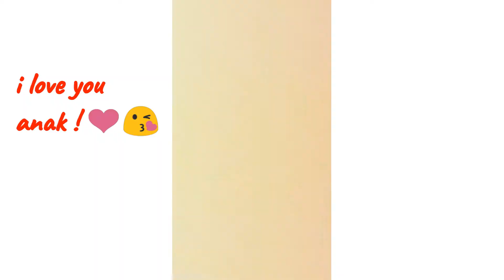Respitados And Family ( FamBam October 2020 ) : Simple Man Importante Masaya Ang Pamilya :)